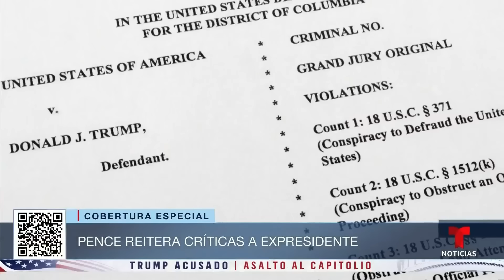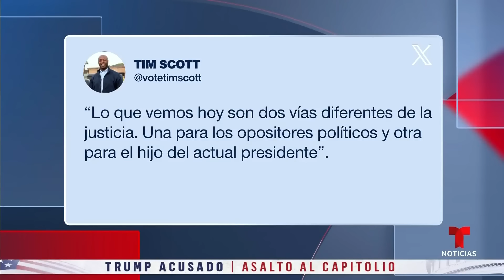Así reaccionan los precandidatos republicanos a la nueva acusación de Trump | Noticias Telemundo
Video oficial de Noticias Telemundo. El nombre de Mike Pence o las palabras 'vicepresidente' y 'vicepresidencia' aparecen muchas veces en las 45 páginas de la acusación criminal, pues se trata de una pieza clave en la investigación. Esto dicen él y los demás precandidatos de la imputación.